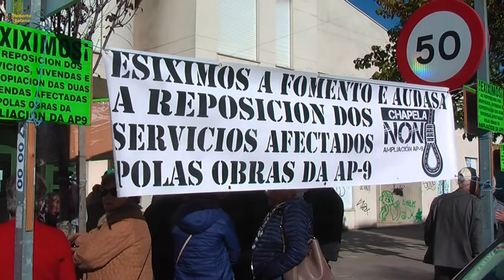Concentración ante o Ambulatorio de Chapela.16/11/2017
Asamblea na rúa.
Asamblea na rúa, para seguir reclamando os arrumos necesarios das obras.